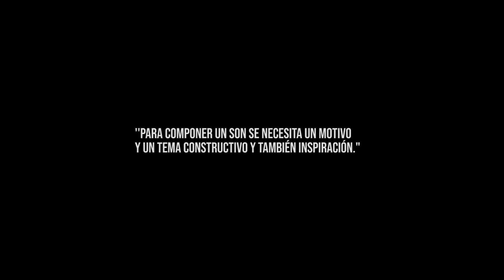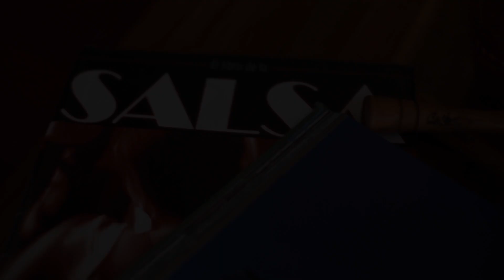ACADEMIA SON DE HABANA - SIN VISA BOGOTÁ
Más de 5 años de historia despiertan muchos sentimientos; ver las caras que pasaron, que viajaron, que se quedaron y que ayudaron a construir este espacio que aún sigue latente para locales y visitantes de muchas partes del mundo.
More than 5 years of history awaken many feelings; Watch the faces that passed, that went far, those who stayed and that helped build this space that stills latent for locals and visitors from many parts from the world.